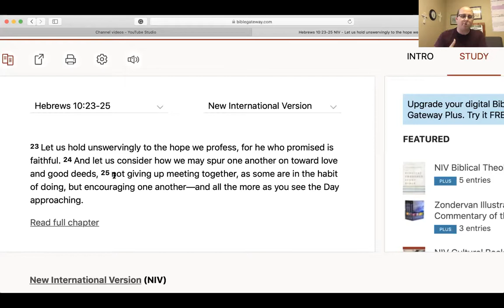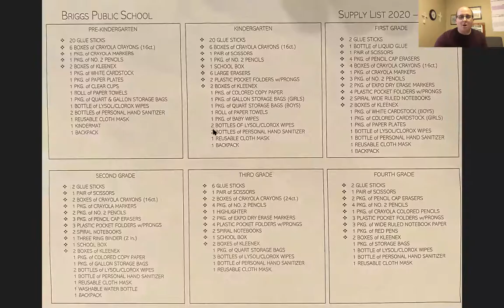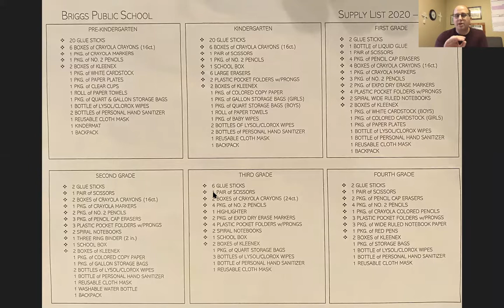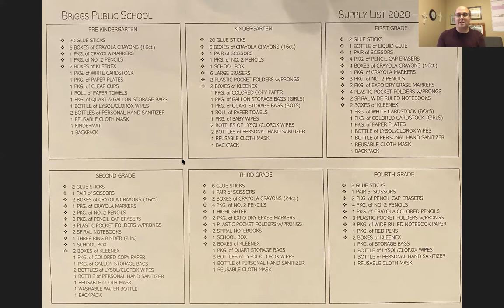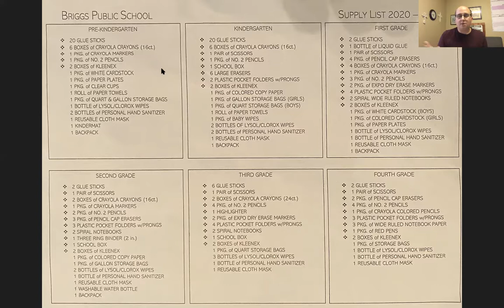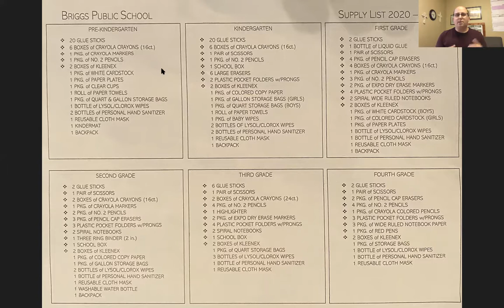Bible Study - Encouraged to Love and Lead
What could we do with these weekly videos that would be most helpful for your spiritual journey? Comments below!

If you want to participate in gathering school supplies, we will post the list on our Facebook page.